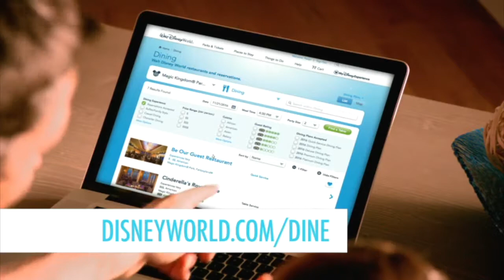Dining - Walt Disney World Resort Vacation Planning Video (11 of 14)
From meatloaf and mashed potatoes in a nostalgic ’50s-inspired eatery to a taste of Africa with wood-burning grills, Walt Disney World restaurants are taking “eatertainment” to new heights.

Looking for more than a meal? While many Disney restaurants add a touch of theming, here some of spots, where the cuisine and décor add up to a fun dining experience.

Be Our Guest Restaurant. In Fantasyland in the Magic Kingdom, the restaurant transports diners into the splendor, elegance and fairytale charm of Disney’s “Beauty and the Beast,” with a setting right out of the classic animated feature film: the magnificent castle of the Beast, where guests dine in three richly appointed rooms that bring the story to life. Food is French-inspired, with quick service for breakfast and lunch, table service for dinner.

Boma-Flavors of Africa. Wood-burning grills create sensational aromas from morning until night in this “marketplace” restaurant at Disney’s Animal Kingdom Lodge, with a half-dozen side-by-side cooking stations where curries, chutneys and other Indian and Asian influences add fabulous flavors to grilled fish, meats and vegetables on the African-inspired menu. Diners will find authentic soups, stews, tossed-to-order salads and other market-fresh fare, with cultural representatives from Africa serving as hosts and hostesses.

50’s Prime Time Cafe. The waiters holler for you to take your seat, and ask if you’ve washed your hands in this Disney’s Hollywood Studios restaurant. You’ll feel like you’re in a ’50s sitcom with Formica tables, pull-down lamps and knickknacks like grandma used to collect.  Pot roast, chicken pot pie and meatloaf with mushroom gravy are standouts.  And while the s’mores aren’t made over a campfire, they’ll take you back, nonetheless.

ESPN Club at Disney’s BoardWalk. The ultimate gathering spot for serious sports fans includes an interactive multimedia entertainment center, TV and radio broadcast facility, an arcade of interactive sporting games, and all-American favorites like burgers, wings, chili and barbecued pork. More than 100 TVs are in place throughout the restaurant — even the restrooms are equipped with TVs so you won’t miss out on your favorite sports action.

Sci-Fi Dine-In Theater Restaurant. Flashy, 1950s-era cars, 1950s-era drive-in movies.  This 250-seat restaurant at Disney’s Hollywood Studios makes you believe it’s dark outside — fiber-optic stars twinkle overhead and the cars are lined up to face the giant drive-in movie screen. Outrageous sci-fi movie clips run continuously. Entrees include sandwiches, barbecued pork ribs and chef’s salad.

Cinderella’s Royal Table. There’s something really special about breakfast and lunch in Cinderella Castle in Magic Kingdom, with Cinderella and friends making the rounds to greet guests.  And look for the Disney family coat of arms hanging over the lobby fireplace.

Liberty Tree Tavern. In Liberty Square in the Magic Kingdom just across the street from the iconic Hall of Presidents, a “Pilgrims’ Feast” is always on the menu, complete with dressing and cranberry sauce. Servers are dressed in Early American garb in surroundings reminiscent of Colonial Williamsburg. Dinner is an all-you-can-eat feast of turkey, pork, beef, mashed potatoes and other sides.

Coral Reef Restaurant. Located in The Seas with Nemo & Friends pavilion at Epcot, this is the only dining room in the world next to a 5.7-million-gallon aquarium.  Diners are entertained by 5,000 inhabitants of the saltwater tank — barracuda, angelfish, sharks, dolphins, rays and even humans diving to feed the fish. The menu features fresh fish and shellfish — but none of the pavilion’s undersea inhabitants are on the menu.

Biergarten Restaurant. In the Germany pavilion at Epcot World Showcase, the Biergarten features an oompah band in dirndls and lederhosen, long tables for convivial dining and a dance floor for guests to get up and join the fun. The expansive buffet is authentic German, with bratwurst, knackwurst, frankfurters, roasted pork, pork schnitzel, sauerbraten, rotisserie chicken, spätzle, potato dumplings and more. Lunch and dinner daily.

Rainforest Café.

YouTube End Screen Music Credit:
Song: Rival
Artist: Onhar